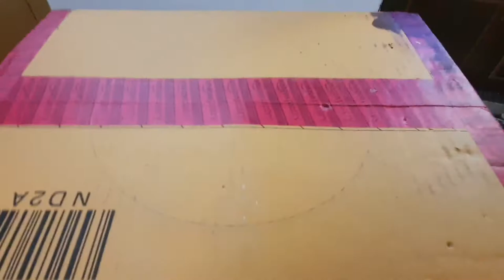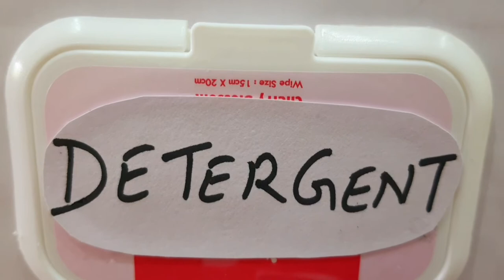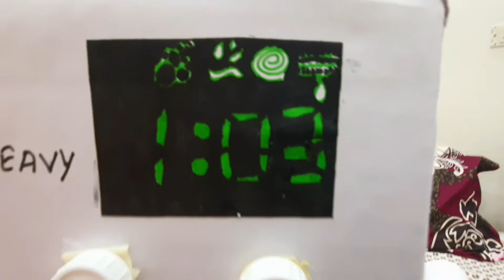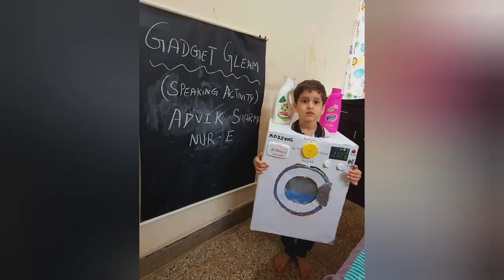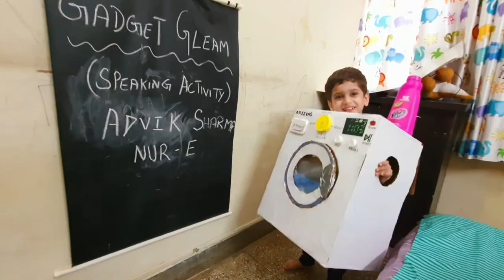Prize Winning Fancy Dress Competition Costume for Nursery/K.G Kids|DIY Fancy Dress Costume ideas2021